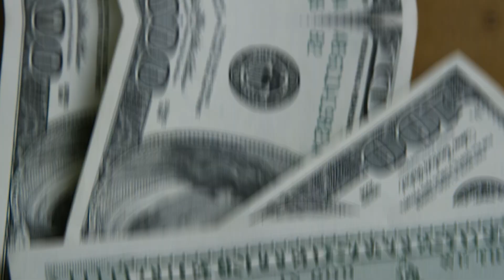💳SAIBA MAIS SONBRE ESTES CARTÕES SICREDI, CRESOL E OUTROS DESTAS COPERATIVAS. {VÍDEO RETRÔ}